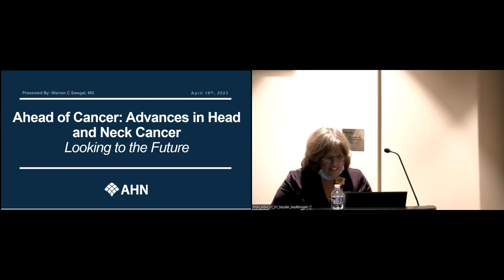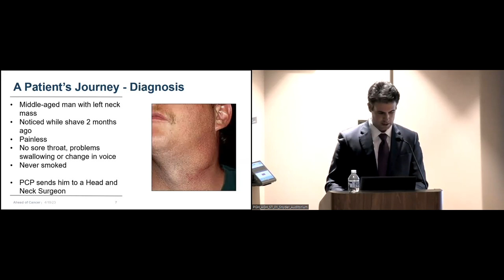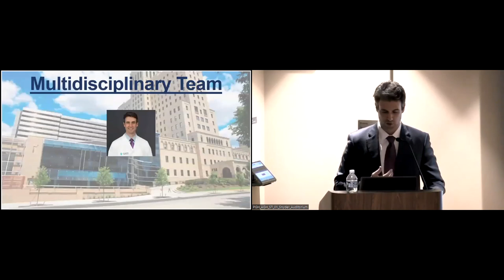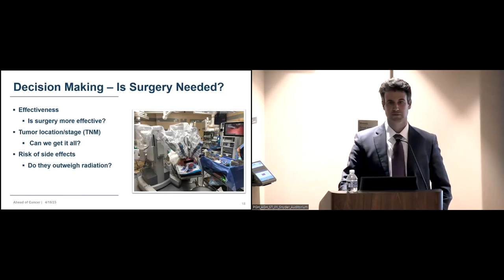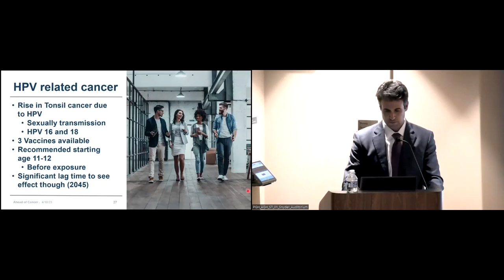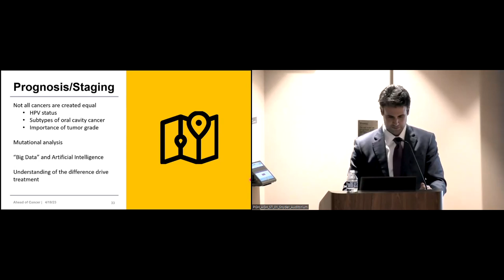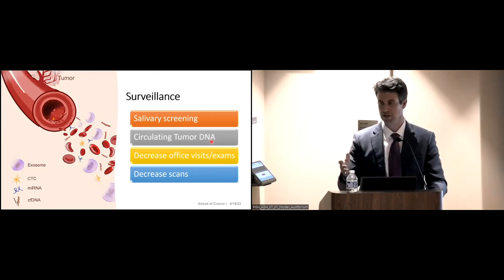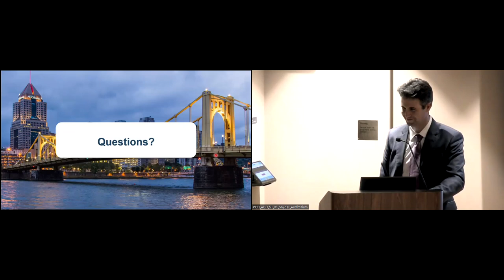Ahead of Cancer | Advances in Head and Neck Cancer | AHN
Warren Swegal, MD, head and neck surgeon for the AHN Cancer Institute, discusses the latest advancements, the importance of cancer prevention, the signs of head and neck cancer, and the latest treatment options.